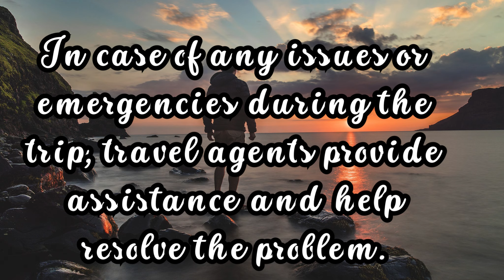TRIX27 TRAVEL CORNER INTRO VEDIO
THIS IS OUR INTRO VEDIO

WHAT WE OFFERED TO OUR CUSTOMER

PLEASE CHECK AND JOIN US

BOOK YOUR TRAVEL PACAKGE ON THE CHEAPEST COST

VISIT US
TRIX27.COM